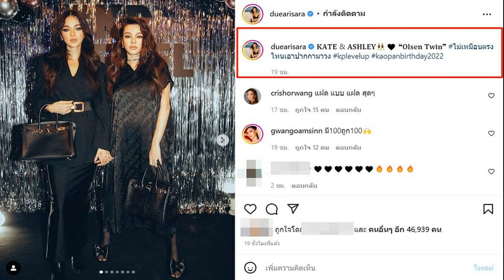เปิ้ล จารุณี โดนคนในครอบครัว กระทืบอ่วม อดีตช้ำ บ้านไม่ส่งเรียน ทำงานตั้งแต่เด็ก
เปิ้ล จารุณี โดนคนในครอบครัว กระทืบอ่วม อดีตช้ำ บ้านไม่ส่งเรียน ทำงานตั้งแต่อายุ 12 ปี
เปิ้ล จารุณี – นักแสดงมากความสามารถ เจ้าของฉายาราชินีนักบู๊ของเมืองไทย ที่วันนี้จะมาเล่าถึงเรื่องสุดช้ำใจโดนคนในครอบครัวกระทืบ จนต้องพักรักษาตัวนานเกือบเดือน รับเคยคิดน้อยใจชะตาตัวเอง เผยเส้นทางการเข้าวงการบันเทิงเพราะอยากหาเงินเลี้ยงครอบครัว ทำงานหนักในวงการ
หลังหมดสัญญาได้เงินติดตัว 60,000 บาท กดดันจนทำร้ายตัวเอง เผยประสบการณ์เฉียดตายตอนถ่ายละครจนเป็นข่าวดัง ทุกประเด็นในรายการคุยแซ่บSHOW ออกอากาศทางช่องวัน 31 ที่มีพีเค ปิยะวัฒน์ ธัญญ่า ธัญญาเรศ และหนิง ปณิตา เป็นพิธีกรดำเนินรายการ

เมื่อไม่นานมานี้ถูกทำร้ายร่างกาย? พี่เปิ้ล : อันนี้เป็นเรื่องรันทดที่สุดในชีวิต ถูกทำร้ายร่างกาย เป็นคนใกล้ชิดเป็นคนในครอบครัว ซึ่งเราดูแลเขามาตั้งแต่ข้าวเม็ดแรก เราไม่คิดว่าวันนึงเราจะมาถึงที่ถูกกระทืบ พี่ทำงานไม่ได้ มันเป็นคดีอาญา ป่วย 22 วัน เราต้องขอลาละคร ส่งแผล ผลการตรวจต่างๆ ให้ดู เราถูกกระทืบบนอกบนลิ้นปี่ เราไม่สามารถลุกขึ้นมาต่อสู้ได้ป้องกันตัวเองได้

แรกๆ ที่โดนก็ยังพอเดินได้ แต่พอเราขับรถจากต่างจังหวัดมากรุงเทพก็ไม่ไหวค่ะ เลยต้องเข้าโรงพยาบาล หลังจากนั้นไม่กี่วันก็ทานอาหารไม่ได้ทานแล้วอาเจียน ก็ไปส่องกล้องมีผลในกะเพาะเลือดออก ก็ทำการรักษา เรื่องราวต่อเนื่องมาเป็นปีค่ะ เหตุการณ์ที่เกิดขึ้นเราเจอกันแบบธรรมดา

แต่เราตะโกนทัก คำที่เขาตอบกลับมาเรียกเราว่ามัน เราก็ตกใจเราบอก ทำไมละมึง เขาพูดกับเราอย่าไปพูดกับมัน เราตอบกลับไปทำไมละมึง จากนั้นเขาอยู่ท้ายรถจากรถเข้ามาเราพร้อมกับคำพูดที่ว่าขอทีเดียว เรายังติดสายอยู่ถือโทรศัพท์อยู่เลย เขาบอกว่าเราหาเรื่อง แล้วก็ตะโกนด่าเขามากมาย เขามีพยานเท็จเป็น 10 กว่าคน มันเป็นร้ายก๋วยเตี๋ยวด้วย
เขาบอกว่าเราหาเรื่องเขาก่อน ถ้าเราจะไปทำเขาก่อน มันเป็นไปไม่ได้เพราะพี่โทรศัพท์อยู่กับหุ้นส่วน พอพี่โดนเราเอามือยันอัตโนมัติ แล้วโทรศัพท์หล่นแต่โทรศัพท์ไม่ได้ถูกตัด พี่มีพยานคนเดียว ไม่งั้นพี่ไม่มีเส้นสายที่ไหนเจอพยานเท็จเข้าไป 11 คน พี่ต้องตายแน่ๆ พี่ผ่านตรงนั้นมาด้วยความรู้สึกร้าวราน

ปมเรื่องคืออะไร ทำไมมาทำร้ายขนาดนี้? พี่เปิ้ล : มันอาจจะยาวนานมาในจิตใจของเขา เพราะความต่างของอายุต่างกันรอบนึง 12 ปี เขาก็จะถูกโอบอุ้มดูแลในครอบครัว เราทำงานนอกบ้าน ความผูกพันในบ้านเฉพาะวันไหนที่ได้หยุด คือน้อยมาก มันก็กลายเป็นอีกกันข้างหลังแล้วเราก็โดดเดี่ยวอยู่คนเดียวทำงาน สรุปได้ว่ามันเป็นเรื่องผลประโยชน์